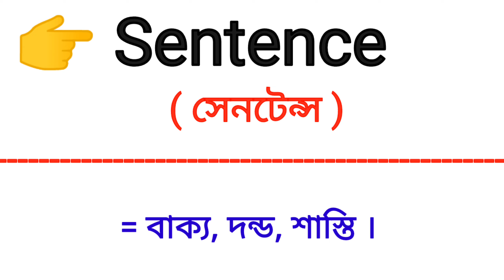Sentence Meaning in Bengali || Sentence শব্দের বাংলা অর্থ কি? || Bengali Meaning Of Sentence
এই ভিডিওতে sentence শব্দের বাংলা অর্থ নিয়ে আলোচনা করা হয়েছে।

sentence শব্দের বাংলা অর্থ কি?